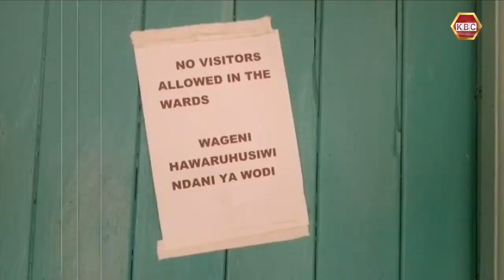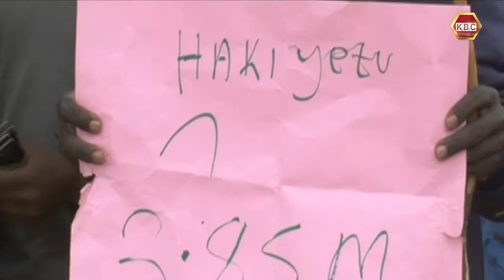Causal workers at Kajiado referral hospital to receive their five months wages arrears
More than 80 causal workers  in Kajiado County referral hospital will receive their five months wages arrears today after a three days strike. The  workers have been protesting a delay in paying them  7,500 shillings per month salary saying they could no longer attend their duties. They all serve under  temporary contracts.